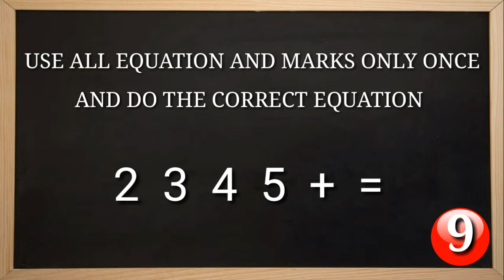CAN YOU GENIUS ANSWER THAT QUESTION CORRECTLY (MATH PUZZLE MANIA)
Mathematical puzzles make up an integral part of recreational mathematics. Instead, to solve such a puzzle, the solver must find a solution that satisfies the given conditions. Mathematical puzzles require mathematics to solve them. Logic puzzles are a common type of mathematical puzzle.

A puzzle is a game, problem, or toy that tests a person's ingenuity or knowledge. In a puzzle, the solver is expected to put pieces together in a logical way, in order to arrive at the correct or fun solution of the puzzle. There are different genres of puzzles, such as crossword puzzles, word-search puzzles, number puzzles, relational puzzles, or logic puzzles.

Illusions tags:

Funny,logic,tricky,impossible,cool,amazing,nature,trippy,moving ,art,graffiti,perception,3d,anamorphic,puzzles,tree,face.